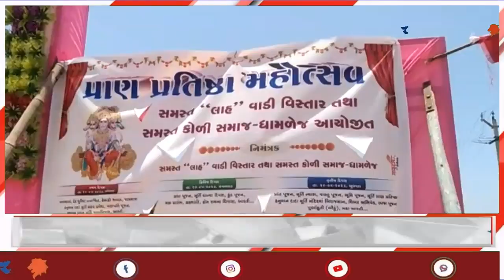ધામળેજ ગામે લાહ વાડી વિસ્તાર માં બાપા સીતારામ અને હનુમાનજી દાદા ના મંદિરે પ્રાણ પ્રતિષ્ઠા મહોત્સવ